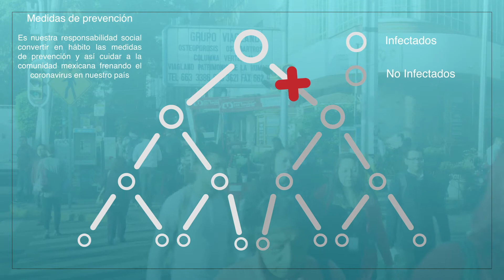Medidas de prevención ante el coronavirus.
Personas con obesidad y enfermedades crónicas se encuentran dentro de la población de riesgo.